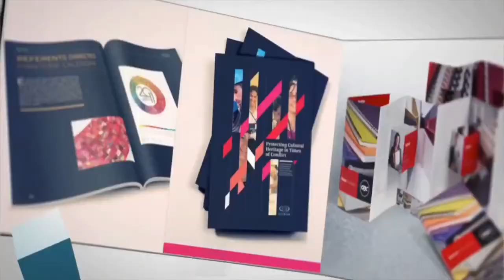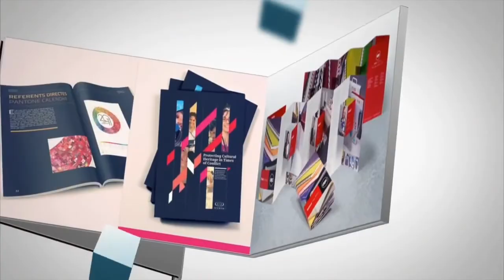Launching Event And Gimmick Buku 'Najib 40 Tahun Kembara Politik'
OUR SPECIALTY INCLUDES
- Events Management - Sound System - Sales & Rental Of Marquee Tent
- Exhibition Equipment & Infrastructure - Build & Design
- Launching & Gimmicks - Promotion & Printing
- Decorations Events & Party
- Rental & Supply All Events Equipment
- Printing - Premium Gift